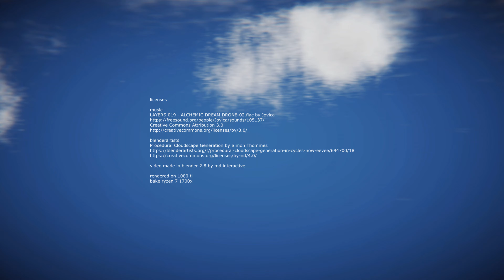Blender 2.8 - Procedural Clouds Eevee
new cool procedural clouds for eevee made in blender 2.8,
just a first test

more

social